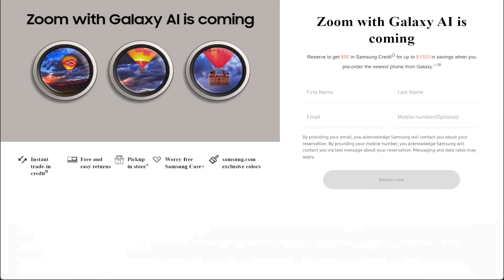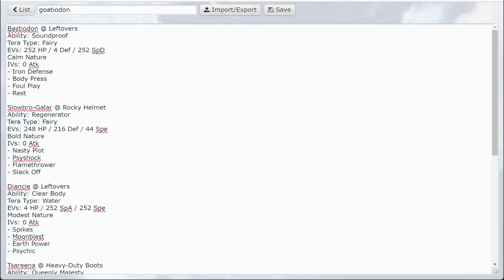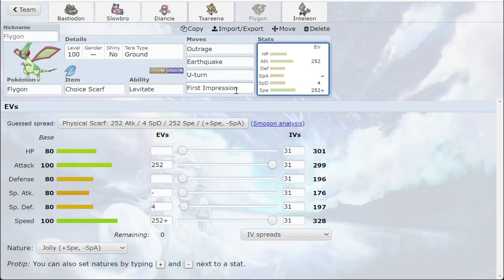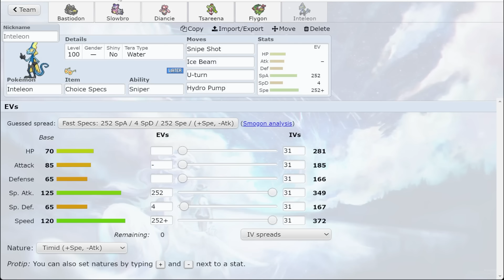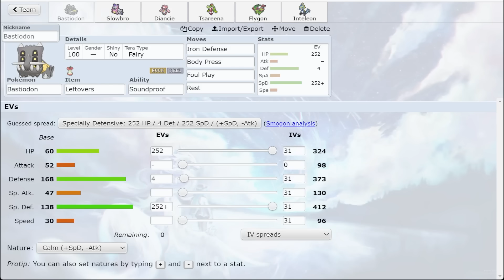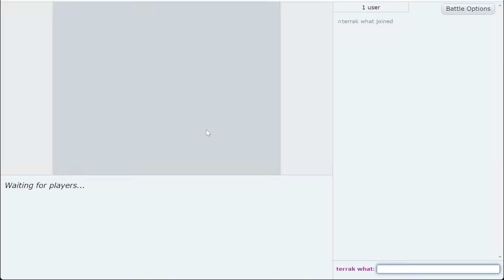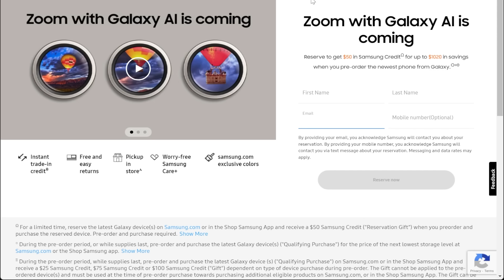Bastiodon was FINALLY BUFFED and it's ACTUALLY VIABLE!? Let's Try it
Bastiodon was finally buffed in the Pokemon Scarlet and Violet DLC, the Indigo Disk! I had to try Body Press Bastiodon!

asfgerthrrth Enjoy!